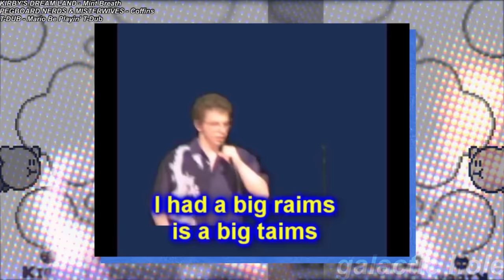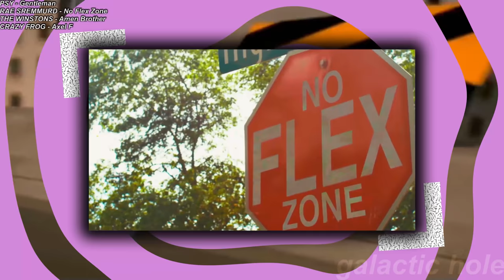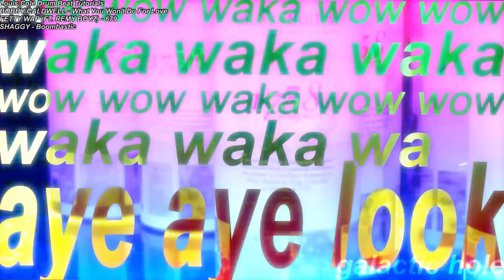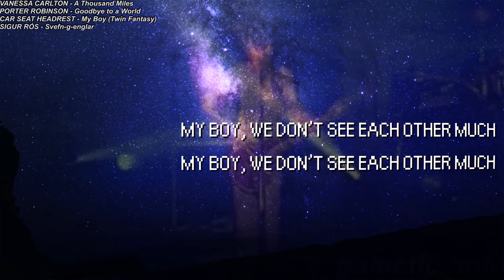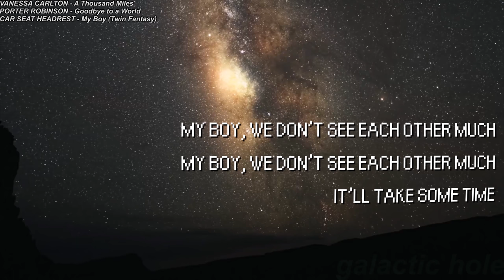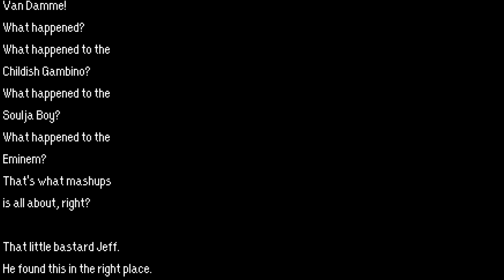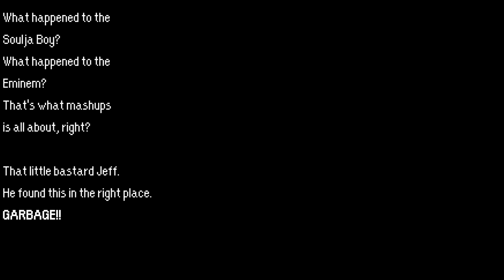MAXIMUM MASHUP MEGAMIX 5: The Finale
happy six year anniversary this channel
I MAKE NO MONEY OFF THIS VIDEO. I APOLOGIZE IF THERE ARE MID-ROLL ADS. WHY YOU AIN'T USING AN ADBLOCKER THOUGH? LIKE CMON BREH. THAT'S ON YOU.

ＳＯＵＲＣＥＳ：
THE WHO - Baba O'Riley
GMCFOSHO - IMDABES
CHIP THA RIPPER - S.L.A.B. Freestyle
Buff Correll
THE GO-GOS - Our Lips Are Sealed
Barack Obama vs Mitt Romney. Epic Rap Battles of History
BANDINGO - Baby Powder
Tim Allen's Home Improvement Grunt
Sonic Adventure 2 (Dark Story + Final Story) | Real-Time Fandub Games
QUEEN - Fat Bottomed Girls
Donkey Kong 64
21 SAVAGE - Bank Account
BEYONCÉ - Love on Top
INSANE CLOWN POSSE - Juggalo Homies
FAR EAST MOVEMENT (FT. THE CATARACS & DEV) - Like a G6
SUPER MARIO WORLD 2: YOSHI'S ISLAND - Map Theme
O.T. GENASIS - Coco
MARK RONSON (FT. BRUNO MARS) - Uptown Funk
BUBBA SPARXXX - Ms. New Booty
MIA - Paper Planes
THE LEGEND OF ZELDA: OCARINA OF TIME - Shop
MO-DO - Eins Zwei Polizei
DRAKE - Hotline Bling
KENDRICK LAMAR (FT. MC EIHT) - m.A.A.d city
GOTYE - Somebody That I Used to Know
八神純子 [JUNKO YAGAMI] - Imagination
N.E.R.D (FT. RIHANNA) - Lemon
The Dennys Grand Slam
ERIC B. & RAKIM - Eric B. Is President
DONKEY KONG 64 - DK Rap
THE ALL-AMERICAN REJECTS - Gives You Hell
WII SPORTS - Main Theme
SUPER MARIO 64 - File Select
LED ZEPPELIN - When the Levee Breaks
Lex Luger Effect
CHEDDA DA CONNECT - Flicka Da Wrist
Ray William Johnson Transition
TINY TIM - Livin' in the Sunlight, Lovin' in the Moon Light
PH Intro
FAMOUS DEX - Switch It Up
KIRBY'S DREAM LAND - Mint Breath
Nintendo Switch Click
PEGBOARD NERDS & MISTERWIVES - Coffins
T-DUB - Mario Be Playin' T-Dub
PAYDAY 2 - DonAcDum
QUAD CITY DJS - Space Jam
Black guy says fuck during class
When There Is No Cheese at the Cookout
WAKA FLOCKA FLAME - Hard in da Paint
DEATH GRIPS - Spikes
LIL JON & THE EAST SIDE BOYZ - Get Low
A TOUCH OF CLASS - Around the World (La La La La La)
THE CHEMICAL BROTHERS - It Doesn't Matter
Hi, My Name is Reggie
FATBOY SLIM - Rockafeller Skank
DRAM (FT. LIL YACHTY) - Broccoli
THE WINSTONS - Amen Brother
PSY - Gentleman
LIL UGLY MANE - BITCH I'M LUGUBRIOUS
He said lock the door
RAE SREMMURD - No Flex Zone
BARRY WHTIE - I'm Gonna Love You Just a Little Bit More Baby
KIRBY PLANET ROBOBOT - Puzzle Room (Program Rhythm)
SONIC THE HEDGEHOG - Drowning
BAAUER - Harlem Shake
CARPENTER BRUT - Le Perv
Loud Nigra
APHEX TWIN - Bucephalus Bouncing Ball
PLAYBOI CARTI (FT. LIL UZI VERT) - Shoota
LINKIN PARK - Bleed It Out
JUSTIN TIMBERLAKE - Rock Your Body
TRILLVILLE - Some Cut
Louis Cole Drum Beat Tutorials
FETTY WAP (FT. REMY BOYZ) - 679
RAGE AGAINST THE MACHINE - Bulls on Parade
SHAGGY - Boombastic
BOBBY CALDWELL - What You Won't Do For Love
JIM JONES - We Fly High (Ballin')
NAPE MANGO - I Just Shit in the Urinal
MEN AT WORK - Down Under
CLAMS CASINO - I'm God
DJ CASPER - Cha Cha Slide
LAZY TOWN - We Are Number One
CHRIS BROWN (FT. BUSTA RHYMES & LIL WAYNE) - Look at Me Now
SKRILLEX (WITH DIPLO, CL, & G-DRAGON) - Dirty Vibe
SKRILLEX & DIPLO (FT. JUSTIN BEIBER) - Where Are Ü Now
SHAWN WASABI (FT. HOLLIS) - Otter Pop
HATSUNE MIKU - Rolling Girl
PANIC! AT THE DISCO - This Is Gospel
POST MALONE (FT. QUAVO) - Congratulations
SCATMAN JOHN - Scatman's World
TYLER, THE CREATOR - Yonkers
JAMES BROWN - I Feel Good
SPONGEBOB SQUAREPANTS - Gary's Song
PORTER ROBINSON - Goodbye to a World
CAR SEAT HEADREST - My Boy (Twin Fantasy)
SIGUR RÓS - Svefn-g-englar
FURRY FORCE
CALIFORNIA SWAG DISTRICT - Teach Me How to Dougie
LISA - Work Harder
ROWDY REBEL (FT. BOBBY SHMURDA) - Computers
BLINK-182 - I Miss You
THE OFFICE - Main Theme
THE OFFSPRING - Pretty Fly (For a White Guy)
THE CHEMICAL BROTHERS - Block Rockin' Beats
CONVERGE - Vicious Muse
TOÑO ROSARIO - Kulikitaka
ポリスマン [POLICEMAN] - GAL男宣言 [GALO Sengen]
M.O.P. - Ante Up (Robbin Hoodz Theory)
THE VERVE - Bittersweet Symphony
WE WERE PROMISED JETPACKS - Quiet Little Voices
Yoshi
Trapaholics Mixtapes
Ed, Edd 'n' Eddy
FROGGY FRESH - Dunked On
INJURY RESERVE - Oh Shit!!
KE$HA - Die Young
Mario Paint
KRS-ONE - Sound of da Police
GOLDFINGER - Superman
R.E.M. - It's the End of the World
me
THE BRAVE LITTLE ABACUS - it's a lot. it's seamless.

DE LA SOUL - Skit 5
CHILDISH GAMBINO - Bonfire
SOULJA BOY - Turn My Swag On
EMINEM - The Real Slim Shady